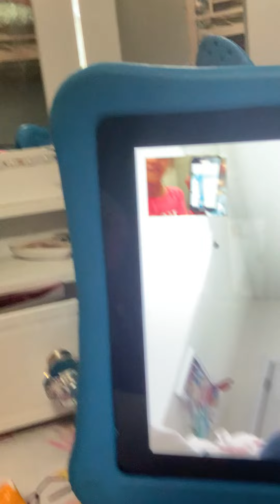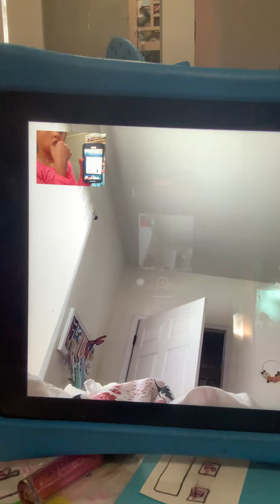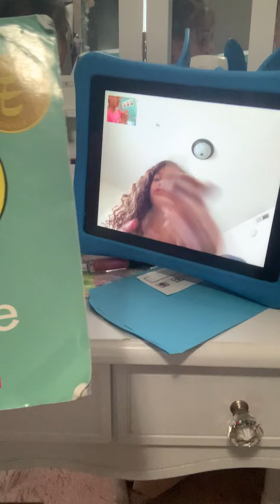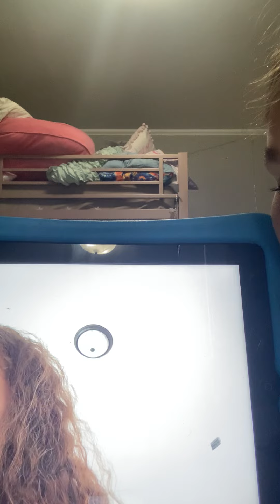All about me and brynlee